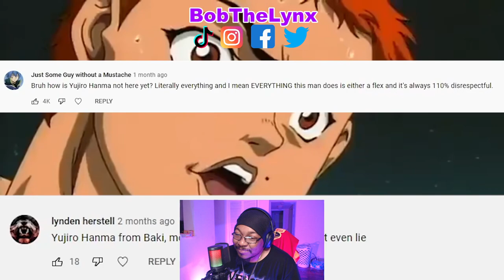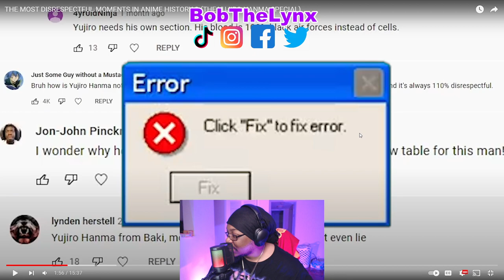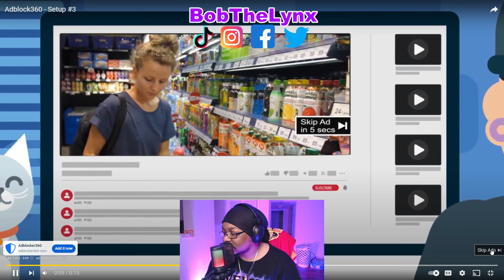[Reaction] CJ Da Champ - MOST DISRESPECTFUL MOMENTS IN ANIME HISTORY 2 | BobTheLynx Reacts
❤️ Help me reaching my Goals below
🤙 Share Goals: 30
🤙 Like Goals: 20
Other ways to support the brand...